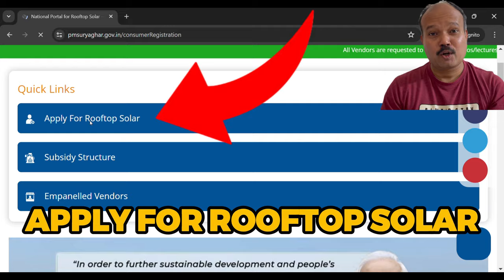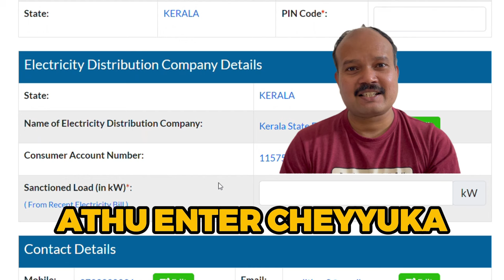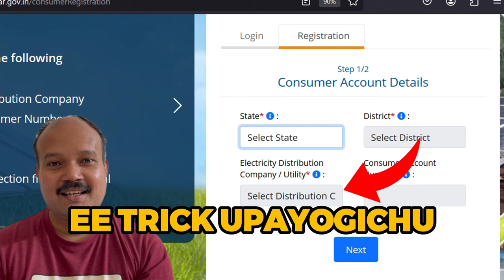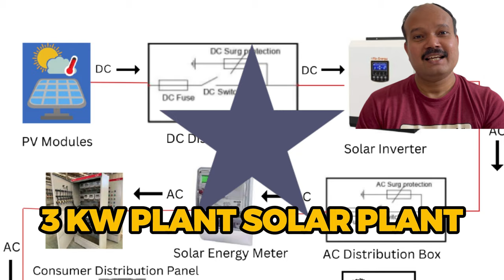സൗജന്യ വൈദ്യുതി KSEB SOLAR (APPLY EASY) | PM SOLAR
കേരളത്തിൽ ചൂട് കൂടി വരുമ്പോൾ എലെക്ട്രിസിറ്റി ബില്ല് കൂടുമെന്നു പേടി ഉണ്ടോ ? ഇനി KSEB SOLAR ൽ അപ്ലൈ ചെയ്യാം. വളരെ എളുപ്പത്തിൽ .സോളാർ സബ്‌സിഡി അവസാനിക്കുന്നില്ല .
ഇലക്ഷന് മുൻപ് വമ്പൻ ഓഫാറുകൾ ആണ് സംസ്ഥാന സർക്കാരും കേന്ദ്ര സർക്കാരും പ്രഖ്യാപിച്ചിരിക്കുന്നത്.
പിഎം സോളാർ പദ്ധതിയിൽ എങ്ങനെ അപേക്ഷിക്കാം എന്ന് കാണാം .ഇതിനായി ലോണും നൽകുന്നുണ്ട്
3KW SOLAR ന് 78000 രൂപ വരെ സബ്സിഡി പറയുന്നുണ്ട് .

This video shows how to apply for KSEB solar subsidy scheme. The person who has electricity connection in his name, may apply for pm solar rooftop yojana 2024. This scheme is available for Kerala also. But pmsuryaghar technical error occurs some times This video shows how to overcome and apply for pm solar rooftop yojana in malayalam.

Currently subsidy is announced upto Rs. 78000 for more than 3kw on grid solar power system . Before parliament election, we can utilize this offer.
pm solar rooftop project is currently hit high traffic and many times unable to get OTP from pmsuryaghar.gov.in.

Even KSEB SOLAR authority is unable to login to approve feasibility for pm solar rooftop yojana.

When we select KSEB as Electricity distribution company (DISCOM), the consumer number not getting matched with KSEB. The site is facing huge traffic becoz everybody wants to register. This video helps to register KSEB SOLAR scheme under PM SOLAR ROOFTOP YOJANA and video is in malyalam language.

solar energy
solar panel
kerala news
malayalam news solar scheme
manorama news solar
on grid solar system installation
kseb solar projects for home
how to register for kseb solar rooftop project
ongrid solar system
pm solar rooftop yojana malayalam
pm solar rooftop yojana 2024
KSEB SOLAR
pm solar
3 KW solar
5 KW Solar
solar subsidy
solar empaneled vendors
pm solar website error
pm solar website how to apply
mathrubhumi news
kerala news
kairali news
tv9 malayalam
tv18 malayalam
latest subsidy solar malyalam
pm solar site problem solution
pm solar malyalam
kseb solar how to apply
pm solar how to apply

ongrid,onngred,solaar,bestsolar,solarsubsidy,solarkseb,ksebsolar,mnresolar,mnre,subsidysolar,solar2024,worthsolar,ongridworth,offgrid,best ongrid offgrid